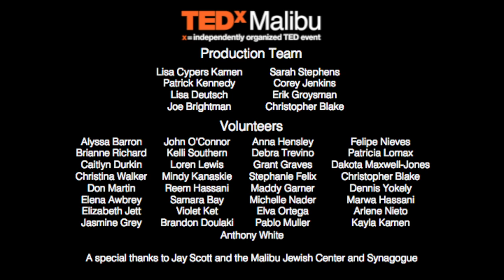Death and the desire for a Hollywood ending: Betsy Trapasso at TEDxMalibu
Betsy Trapasso is an end of life guide, advocate, film producer and hostess of Death Cafè. She is a founder of IMmortal Foundation, a nonprofit that educates about end of life issues through all forms of media.